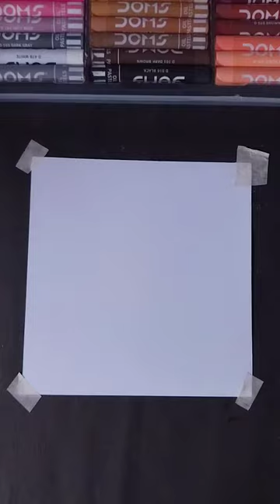Chutti tv logo Oil Pastel drawing